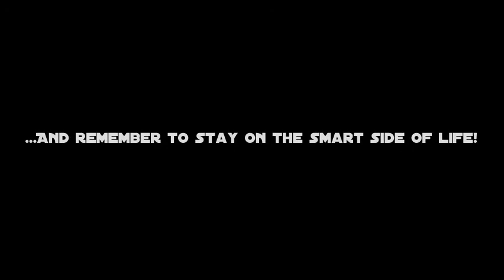The SMART SIDE of Life Trailer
It's time I made a video! Happy learning for all!